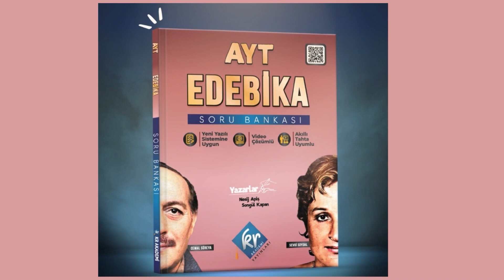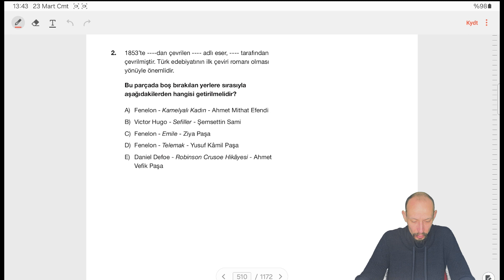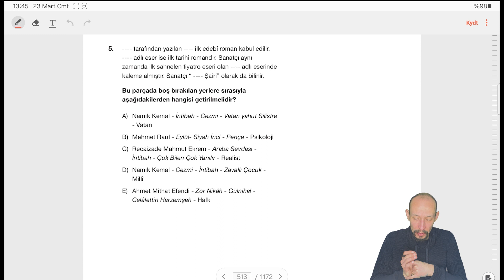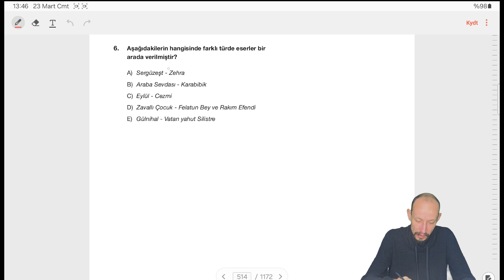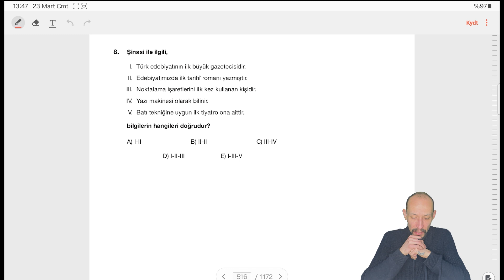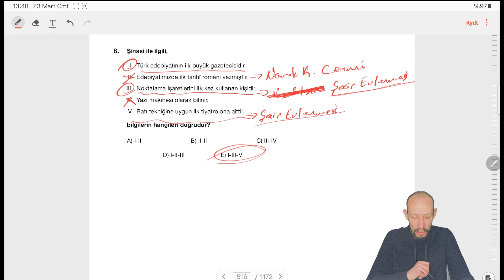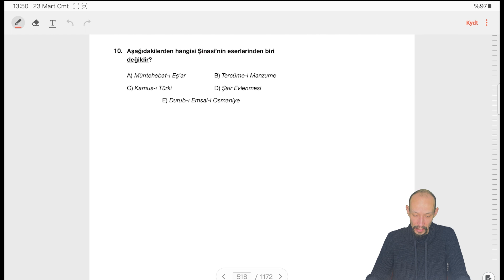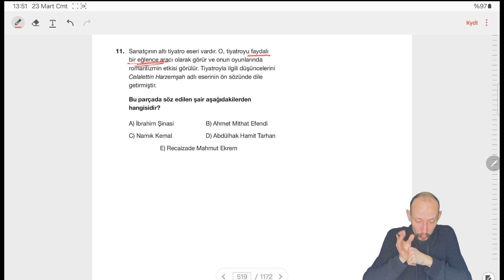BATI ETKİSİNDE GELİŞEN TÜRK EDEBİYATI - TANZİMAT EDEBİYATI TEST 2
AYT EDEBİKA EDEBİYAT SORU SORU BANKASI - VİDEO SORU ÇÖZÜMLERİ
Ayt edebiyat soru bankası olan EDEBİKA'nın içindeki soruların çözüm videolarını sizlerle paylaşıyoruz. Amacımız kitapta yer alan soruları tüm açıklamalarıyla ve genel tekrar havasında çözmek. AYT'deki 24 tane edebiyat sorusunu kapsayıcı nitelikteki bu kitap sizi başarıya götürecektir.
Türk edebiyatının temel türlerinden olan şiiri daha yakından tanıyıp öğreneceksiniz. Sınavlarda çıkan şiir bilgisi, söz sanatları ve şiir türleri konularına daha hakim olacaksınız.
Bu kitap ara sınıfların Türk dili ve edebiyatı derslerinin yazılılarına hazırlık misyonu da taşımaktadır.